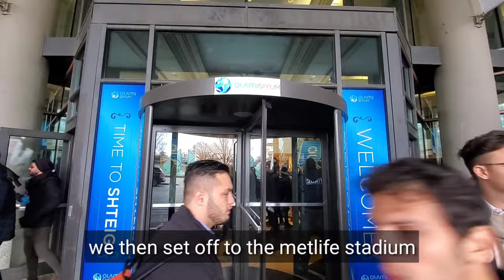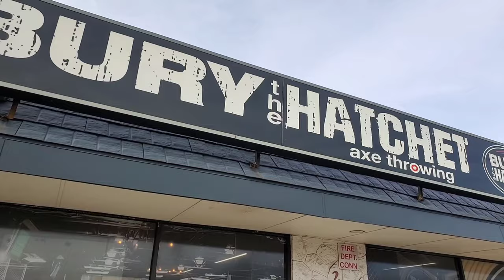Olami Siyum NY Mens Retreat 2020 | FULL VLOG | aishlit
Olami does it again!
A once In a lifetime opportunity. A weekend surrounding the siyum hashas which is the celebration of the completion of the talmud with 100000 people at the met life stadium.